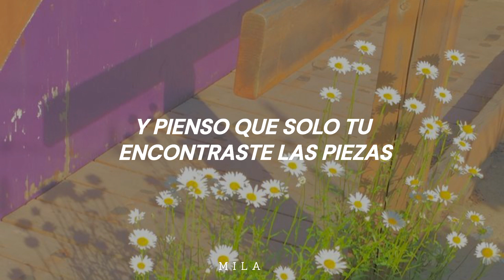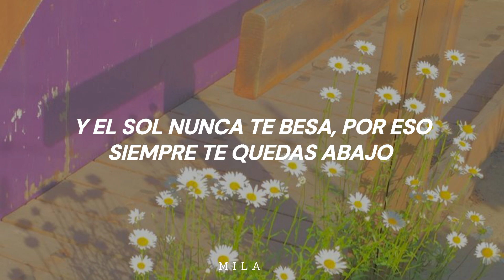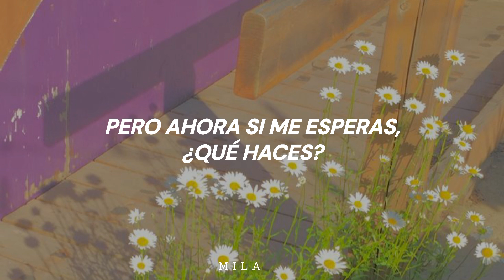BNKR44 - Girasole | Sub.Español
♡Canción; Girasole
♡Artista; BNKR44

♡Letra/Lyrics;

Ehi, girasole
Perché giri intorno ai miei discorsi poi ti fai male?
In giro soli quando non c'è il sole
Giochi a prendermi per le strade

E mentre ti aspetto vedo il tuo riflesso
Fuori dalle vetrine dei negozi qua in centro
Se ti sembro freddo allora è tutto perfetto
Ti coprirei da me come un turista d'inverno
Ma non torni più e ora sono perso
Dentro il blu del tuo smalto e penso
Solo tu hai trovato i pezzi che cercavo tra le parole

Ehi, girasole
Ehi, girasole
Giochi a prendermi per le strade, ah

Se corro troppo, inciampo, ma là non ci ritorno
Oggi mi gira male, tu stai dietro di me
Ma guarda che non mi stanco, arrivo in cima al mondo
Tu mi dici: "Che noia, ci credi solo te"
Se stai sempre in mezzo agli altri (in mezzo agli altri)
Ti alzi quando è già tardi (quando è già tardi)
E il sole non ti bacia mai, ecco perché stai sempre giù
Vorrei dirti: "Lascia stare" per parlare un po' di più
Ma ti nascondi, è notte fonda (è notte fonda)
Non so la strada, non mi rispondi

E non chiedere tempo
Soli sopra un muretto
Quando piangi ti sento
Dimmi cosa non va
Se mi rincorri con i denti stretti
E non mi prendi quasi mai
Perdi, so che non ti arrendi
Ma ora se mi aspetti, cosa fai?
E ti nascondi, è notte fonda